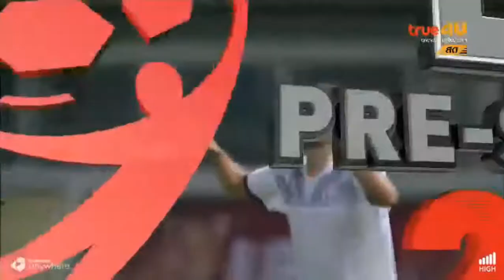Bangkok Glass FC - Port FC :LEO PRE -SEASON CUP 2016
LEO PRE -SEASON CUP 2016